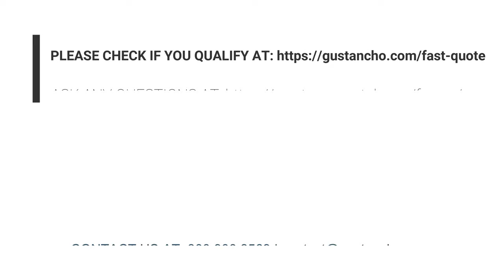How To Increase Credit Scores To Qualify Mortgage?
* You want to know more, contact The Gustan Cho Team at or send a text message for a faster response.

ALEX STATE LICENSES:
- Alabama
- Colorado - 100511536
- Florida - LO40799
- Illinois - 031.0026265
- Indiana - 38913
- Michigan - 229891
- Mississippi
- Pennsylvania - 72654
- Tennessee - 200345

COMPANY ALL-STATE LICENSES:
- Alabama, California, Colorado, Florida, Georgia, Illinois, Indiana, Michigan, New Jersey, Pennsylvania, Tennessee, Texas, Ohio

1. Eligibility for a mortgage with the overdue collection and debited bills

* Bad credit home buyers may qualify for FHA loans with outstanding collections and the accounts from which they have been paid off:

Debt collection and prepaid accounts do not need to be paid to qualify for FHA loans. A loan repair is often not needed to qualify for a home loan. Lenders understand that people have bad loan terms. However, they want to restore credit after a bad credit period. Timely payments in the last 12 months are essential to obtain the approval/eligibility in line with the Automatic Accreditation System Approval. There are many ways to increase your creditworthiness to qualify for a mortgage. Borrowers who have less than 580 credit points can contact us at Gustan Cho Associates and our team of licensed and support staff can advise them on how to increase their creditworthiness to qualify for a mortgage.

All information provided in this publication is for informational and educational purposes only, and in no way is any of the content contained herein to be construed as financial, investment, or legal advice or instruction. Loan Cabin, Inc. and GCA do not guarantee the quality, accuracy, completeness, or timeliness of the information in this publication. While efforts are made to verify the information provided, the information should not be assumed to be error-free. Some information in the publication may have been provided by third parties and has not necessarily been verified by Loan Cabin, Inc.. its affiliates and subsidiaries do not assume any liability for the information contained herein, be it direct, indirect, consequential, special, or exemplary, or other damages whatsoever and howsoever caused, arising out of or in connection with the use of this publication or in reliance on the information, including any personal or pecuniary loss, whether the action is in contract, tort (including negligence) or other tortious action.

Address: 1910 S Highland Ave, Suite 300 Lombard, IL 60148